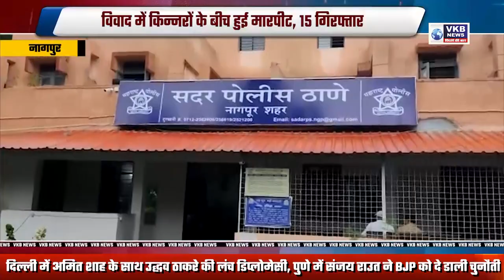विवाद में किन्नरों के बीच हुई मारपीट, 15 गिरफ्तार